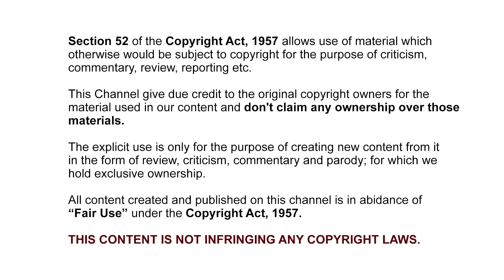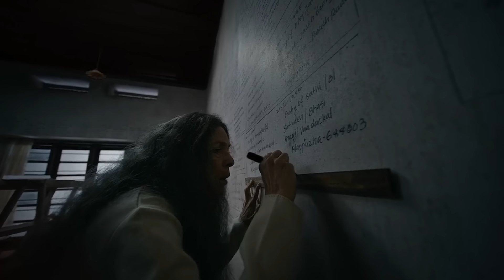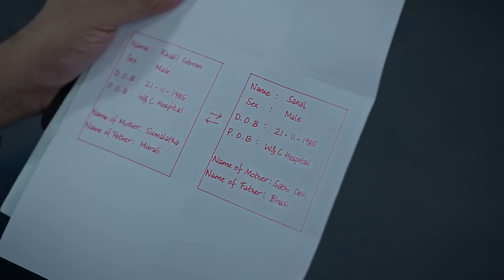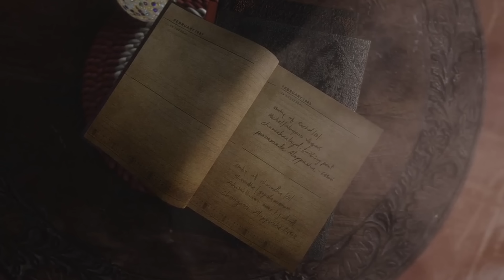Is Murder Mystery se Judge or Police bhi dar gaye | 1000 Babies full series explained in Hindi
1000 Babies 2024 Full Webseries explained in Hindi | 1000 Babies 2024 Ending Explained |

1000 Babies 2024 explained in Hindi
1000 Babies 2024 Webseries 2024
1000 Babies 2024 trailer
1000 Babies 2024 review
1000 Babies 2024 Mystery
1000 Babies 2024 full explain
1000 Babies 2024 review deeksha sharma
1000 Babies 2024 story hindi
1000 Babies 2024 real story
1000 Babies 2024 review by bnftv
1000 Babies 2024 review by pj explained
1000 Babies 2024 flickverse
1000 Babies 2024 yogi bolta hai
1000 Babies 2024 filmi indian
1000 Babies 2024 full explanation
1000 Babies trailer
1000 Babies review
1000 Babies scenes